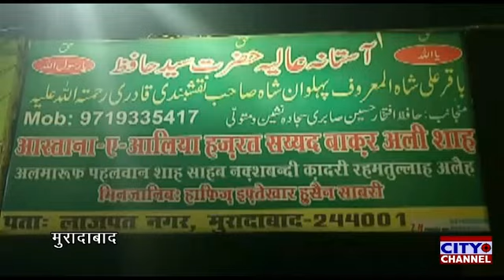लाजपत नगर में माहे रमजान की बहारें, हजरत पहलवान शाह वाली मस्जिद में दावत